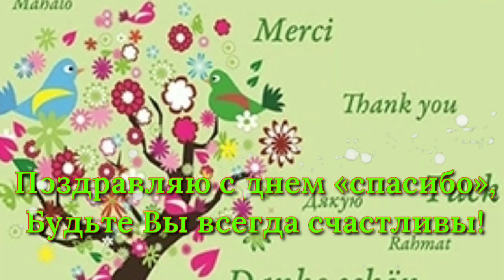С международным днём СПАСИБО. 😄Поздравление друзьям.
Поздравляю всех друзей с днём
спасибо.

Очень вежливо, красиво —
Говорить всегда спасибо,
Если место уступили
Или что-то подарили,

Вы о том не забывайте,
Благодарность выражайте,
Поздравляю с днем «спасибо»,
Будьте Вы всегда счастливы!